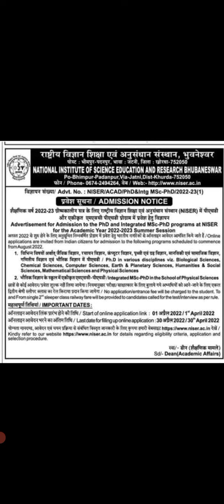NISER BBSR FORM 2022-2023 RELEASED 👍